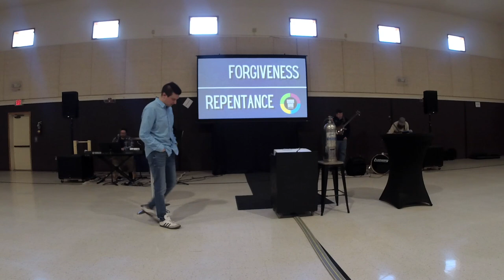Two Gifts of God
In week 3 of our series on the life of Peter, Dave unpacked what Peter's moment of failure opens up for us.